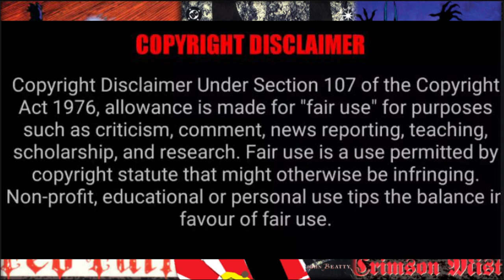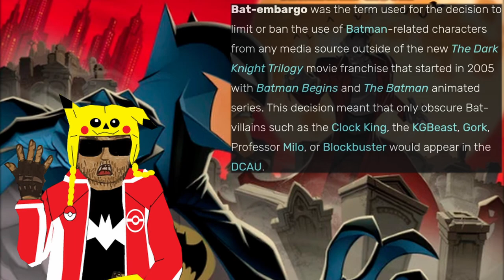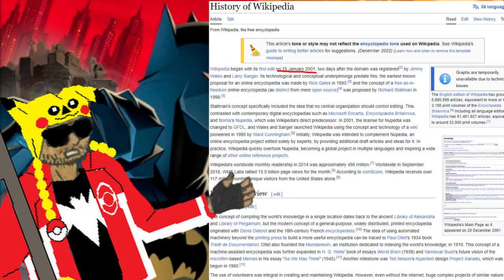The Batman vs Dracula - How much did it take from Batman's Vampire Trilogy?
This cartoon show came out when I was still in the elementary school and the only tie-in movie it ended up getting was an inspired adaptation of Doug Moench's and Kelley Jones'  Batman Vampire Trilogy.
Naturally that meant that it would have to be held back by censors to make sure it wasn't too much for the target audience, but it was still able to work around it's restrictions and adapt certain similarities from it's source material.